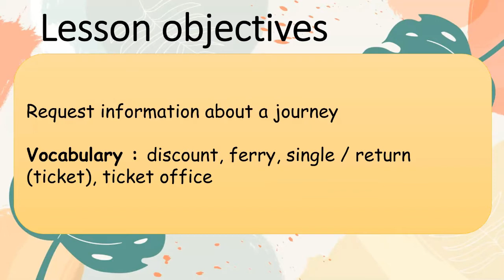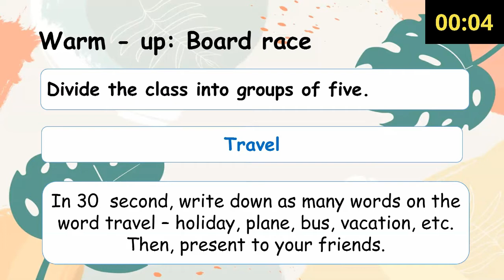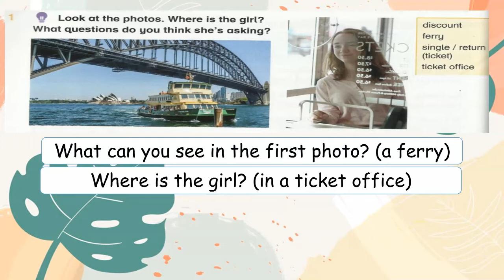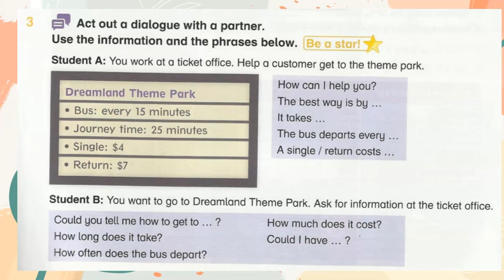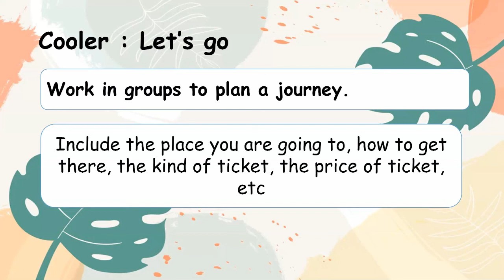Year 6 Academy Stars Unit 5 – Getting around Lesson 7 page 68 + answers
ACADEMY STARTS YEAR 6 – UNIT 5 – Getting around Lesson 7 PAGE 68 with answers
0:00 - Introduction
0:17 - Warm - up
1:07 - Vocabulary
1:51 - Part 1
2:22 - Part 2
3:55 - Part 3
5:09 - Cooler